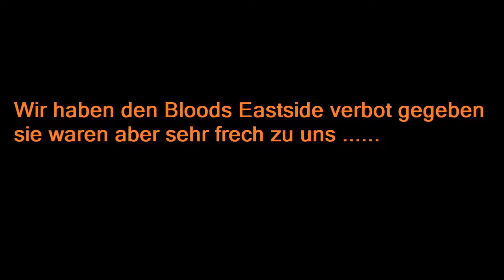Ein Mann Armee (52 Hoover) [LifeV] |GHØST|Anel